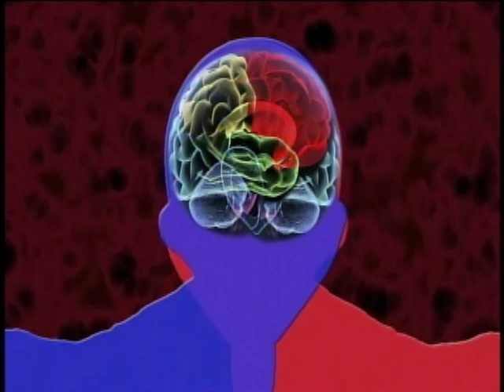Twins: Nature or Nurture?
Texas researchers are conducting a study of twins to learn how much life experience has to do with academic strength and how much is inherent. KTVT's Ginger Allen reports.